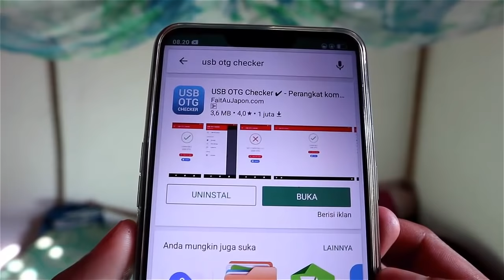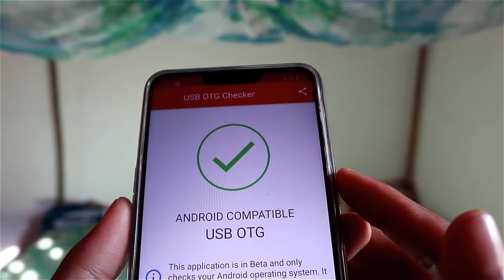Mengetahui Hp Android Mendukung USB OTG Atau Tidak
Untuk mengetahui hp android mendukung USB OTG atau tudak, kita dapat memakai aplikasi khusus yang bertugas mengecek hardware hp kita support OTG atau tidaknya. Silahkan kamu simak video di atas sampai habis, agar informasi penting tersampaikan.